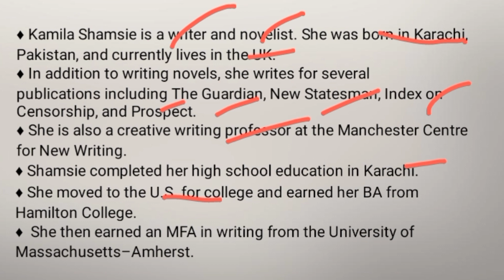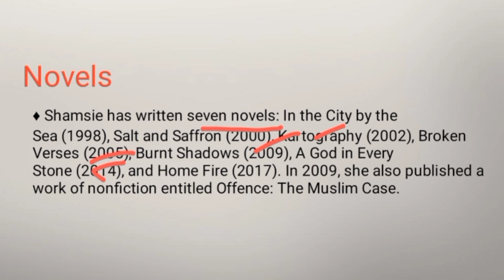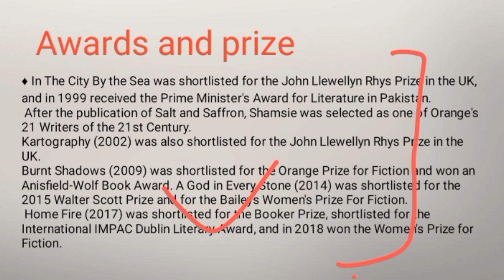Kamila Shamsie Biography explained in Urdu /Hindi